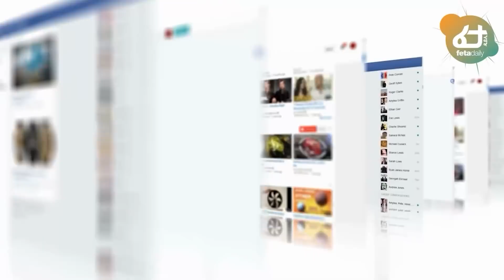Ethiopia - ሰበር ኢፍጣር | ጎንደር የገቡት አሸባሪዎች ተጋለጡ | መንግስት ለሱዳን የላከው ማስጠንቀቂያ | ፑቲን በቀናት ውስጥ ታላቅ ጦርነት ያውጃሉ